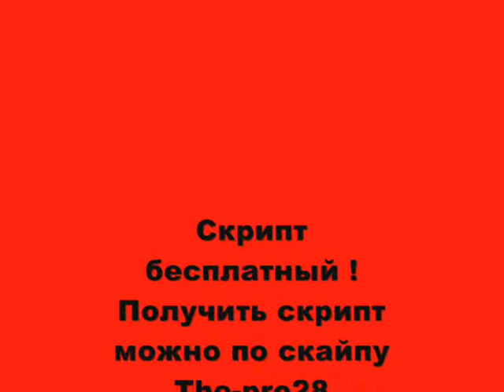Fast Name v1 BY RamZeS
Скрипт сам автоматически меняет ник каждую секунду! Этот хак наподобе антибана! Инструкция прилагается!
Скрипт бесплатный!
По всем вопросам обращаться в скайп xenon_source